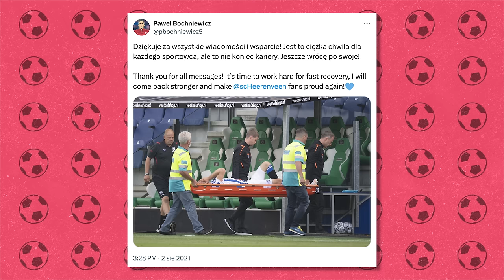BOCHNIEWICZ: WARTO INWESTOWAĆ W TRENING SIŁOWY I PSYCHOLOGA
Dwójka przedstawicieli Podkarpacia na raz w Foot Trucku nie zdarza się często, dziś mamy taką sytuację dzięki obecności Mai Strzelczyk i Pawła Bochniewicza. Pod nieobecność Wiśni z reprezentacyjnym obrońcą porozmawialiśmy o (już przezwyciężonym) uzależnieniu od komputera, o specyfice gry w Holandii, samorozwoju i wrażeniach, jakie wywiera na piłkarzach Stadion Narodowy i sama gra w reprezentacji Polski.

Partnerem kanału jest Pyszne.pl, oficjalny sponsor Ligi Mistrzów UEFA, dzięki któremu przez Foot Trucka możecie wygrywać bilety na mecze europejskich pucharów - już wkrótce konkurs na TikToku z biletami na półfinał Ligi Mistrzów!

W ofercie naszego partnera, firmy Superbet znajdziecie Superprzewagę na Eredivisie oraz wiele innych lig, sprawdźcie szczegóły na

Zapraszamy Was także na nasze profile, gdzie będziecie mogli wcześniej dowiedzieć się, kogo odwiedzimy w kolejnym odcinku Foot Trucka, zobaczyć fragmenty archiwalnych odcinków i zajrzeć za kulisy nagrań. Sprawdźcie nas też na Instagramie, TikToku i Twitterze!